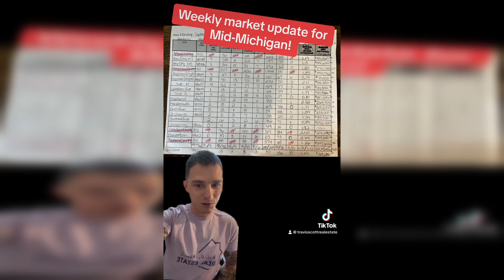Mid-Michigan Market Weekly Recap: August 28 - September 3, 2023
Join Travis Scott, your trusted local realtor, for the "Mid-Michigan Market Weekly Recap" covering the period from August 28 to September 3, 2023. If you're interested in the Mid-Michigan real estate market, economic trends, and investment opportunities, this video is a must-watch. Travis, with his extensive knowledge and experience in the Mid-Michigan real estate landscape, provides valuable insights into the region's market dynamics, including the latest updates on property values, housing inventory, and rental market trends. Travis helps you navigate the real estate market with confidence, whether you're buying, selling, or investing. Don't miss out on his expert analysis and recommendations for staying ahead in the local market.

🤔Thinking of Moving to Michigan? ✋

If this is your first time to this channel, and you want to know everything about eating, sleeping, working, playing, the good, and the bad of living in Michigan, then subscribe ▶ and tap the bell 🛎 for notifications so you can be the first to know about the current market in Michigan.😁
We get calls and emails everyday of people just like you, looking for help on making their move to Michigan and we absolutely love it.😍 Whether you are moving in 9 days or 90 days, give us a call☎, shoot us a text📝, or send us an email📨 so we can help you make a smooth move to Michigan. ✋